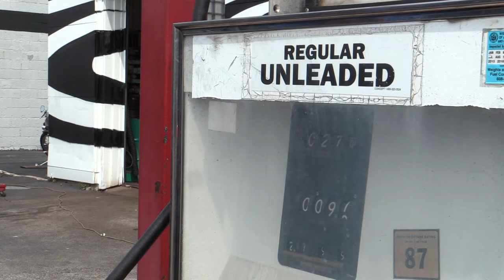City of Wauwatosa Uses Murals on North Avenue to Encourage Tosa East Towne Tourism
This video explores a new mural corridor along North Avenue in East Towne Tosa commissioned by the Wauwatosa Tourism Commission.

Produced by Katie McCabe, Maddie Bishop, and Sara Stanislawski